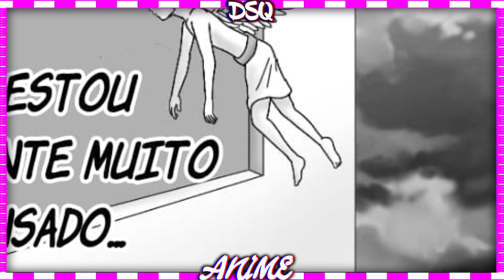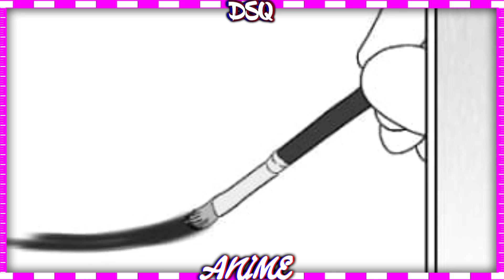Te Achei Anjo Senpai!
Galera será que o anjo senpai, se tornara um anjo caído ? ou a capetoro subira ao céus ? kkkk